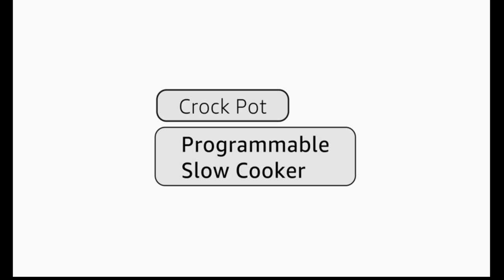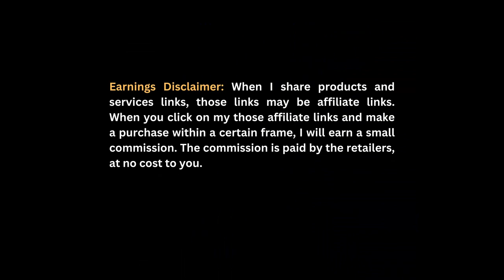Crockpot 8 Quart Slow Cooker Review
Crockpot 8 Quart Slow Cooker with Auto Warm Setting and Cookbook, Black Stainless Steel.
8-quart slow cooker capable of preparing food for 10 plus people.
Digital timer counts down cook time up to 20 hours.
Automatically keeps food Warm after cooking is done.
Removable, dishwasher-safe lid and stoneware pot
Recipes included.
In case of a brief power outage or blinking, all the previous settings will be cleared, and a reset is necessary.